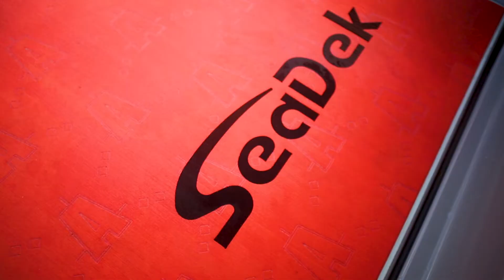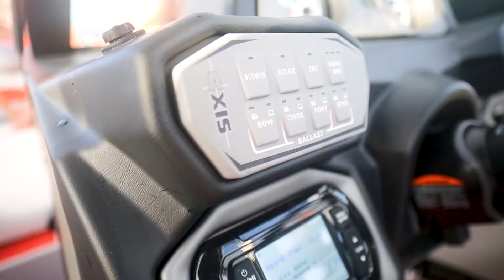2018 Axis A24 SeaDek Transformation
From machining, to installation, to riding, this video shows the transformation of a 2018 Axis A24 using Genuine SeaDek. The cockpit kit is 6mm Sunset Orange over Seafoam Green with full sheet laser patterning and the gunnels are 6mm Midnight Black over Sunset Orange. Big thanks to Nick Cankar of Wakeboard Naples for letting us tag along in the boat!

Want SeaDek for your boat? Find your nearest Certified Fabricator or Installer